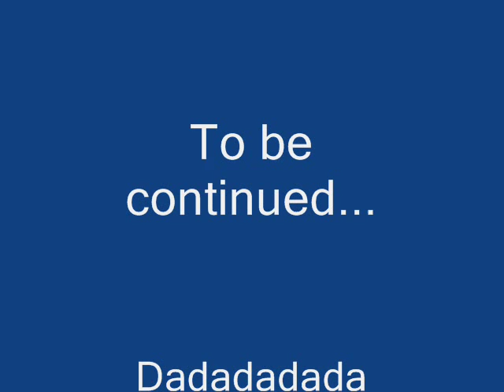Youtube Poop: Dadadadada (Part 1 of 3)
Sorry it took so long. I haven't had much inspiration lately. Actually, I shouldn't say that. It's just in order to do the things I want to do, I need something I'm planning on getting for christmas, then my true creative genius will show, but for now, let's be patient.

This one's kinda wierd. Let's see, Mario has an identity crisis, Koopa keeps swearing, Kooky constantly invents things that have already been invented, Toad gets interrupted, and Luigi "Tails" Prower keeps saying "Da" over and over, and won't stop unless Mario tells him 31,295 times.

This was tough to make, so PLEEEEEEEEEEAAAAASE rate and comment!